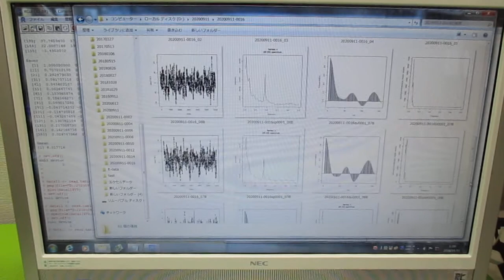超音波の伝搬状態を測定・解析・評価する技術 ultrasonic-labo